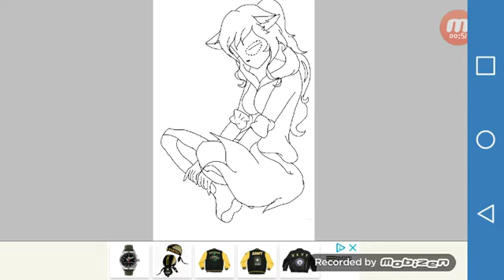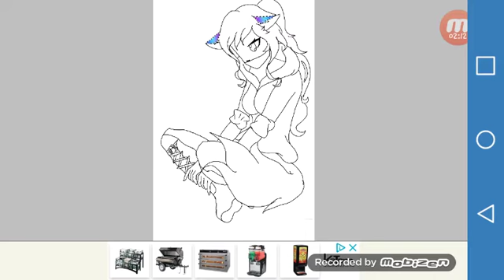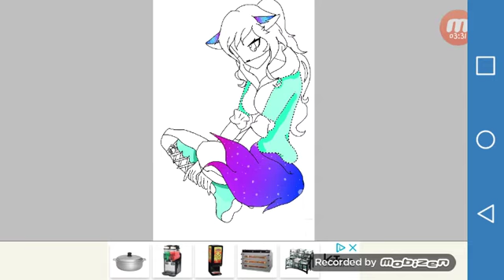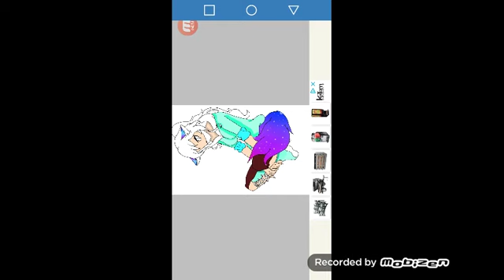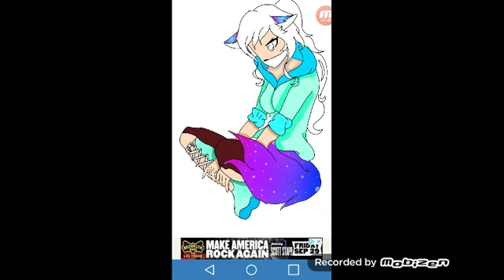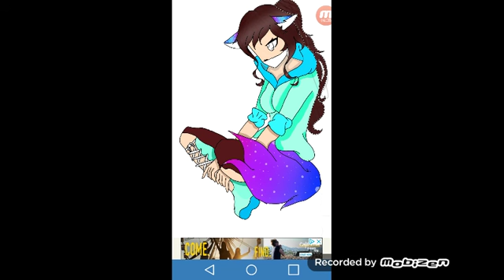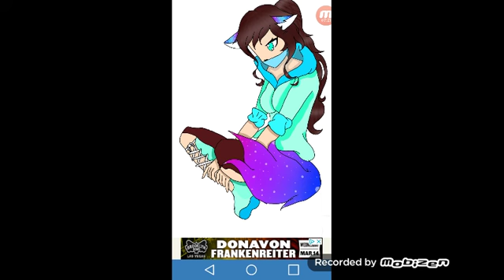My Idea for Red Wolf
Sorry If the Audio is bad my phone isn't working well so yeah and my friend Red wolf needs Ideas so I'm going to help her get Inspection from my drawings